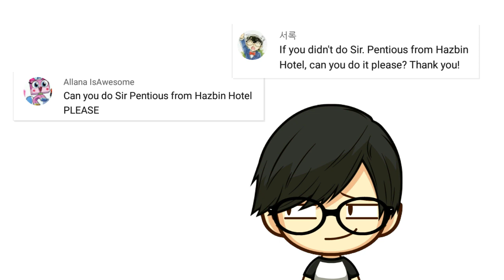How to draw Sir Pentious from Hazbin Hotel